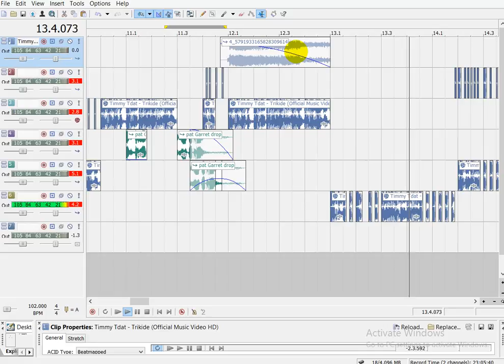Sony Acid Trikide Scratch@LatchDj